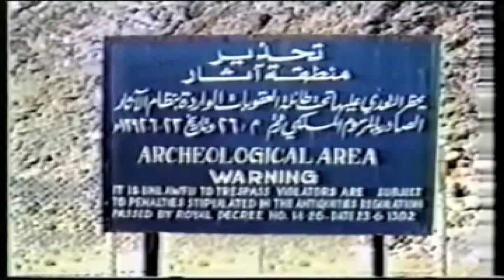Archeological Discoveries Correlate W/ Documented Ancient Historical References